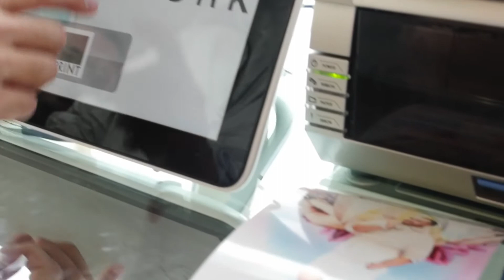MADE for MAYBELLINE Party during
The MADE for Maybelline took place in September 2015 durinf New York Fashion Week.
The party include previews of new products and make-up artisit on had to keep you looking perfect.

The day turned into night and the invitees dances the night away on the outdoor roof top of Milk Studios penthouse